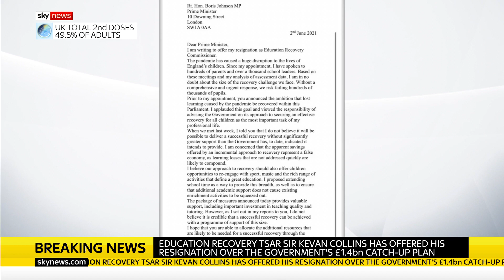COVID-19: Education recovery chief Sir Kevan Collins quits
Boris Johnson's COVID catch-up tsar has resigned after saying the government failed to provide enough money to fund a schools recovery plan.

Sir Kevan Collins said: "After the hardest of years, a comprehensive recovery plan - adequately funded and sustained over multiple years - would rebuild a stronger and fairer system.

"A half-hearted approach risks failing hundreds of thousands of pupils. The support announced by government so far does not come close to meeting the scale of the challenge and is why I have no option but to resign from my post."

and download our apps